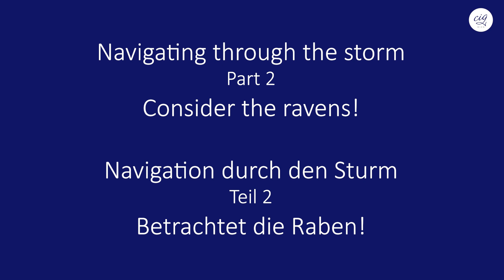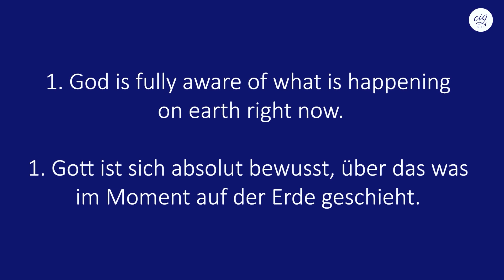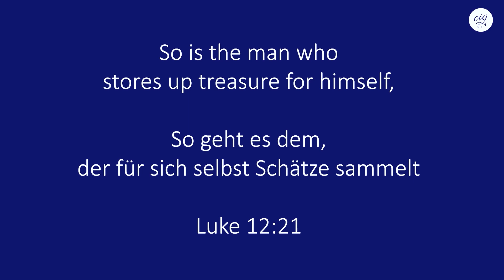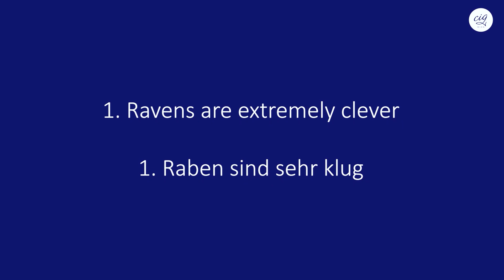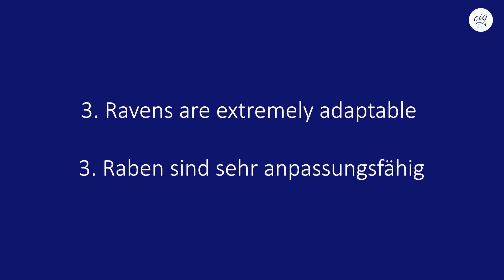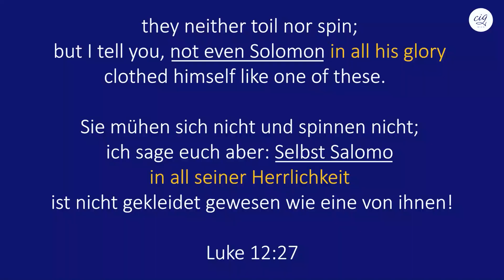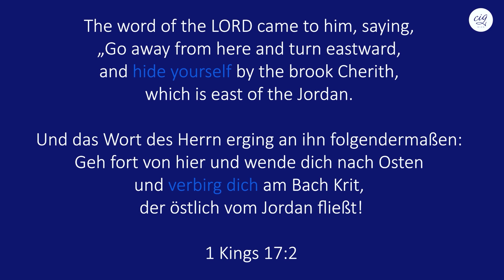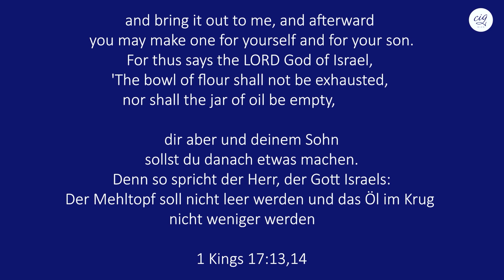Navigating through the storm 2 - Consider the ravens! Pastor Rob Prokop